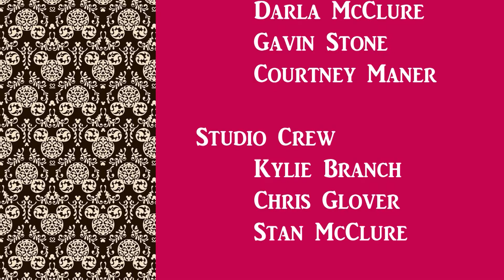Ladies of Fandom gets EXCELlent with Jessica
Today the ladies welcome the amazing voice actress Jessica Calvello to discuss all things voice acting and the industry.

Watch Ladies Of Fandom, with Courtney, Alyssa, Alice and Tess each week as they share their insights into today’s geek news and topics!

 Catch new episodes Thursday as part of the Fanboy TV Block Party LIVE on FanboyTv.com/Live

Ladies Of Fandom - Episode 105 - Air Date 2/16/2017
Produced by Darla McClure
Created By Courtney Maner
Directed by Darla McClure and Stan McClure
Featuring - Courtney Maner, Alyssa Doss, Tessa Morrison and Alice Lockheart
Studio Manager – Alice Lockheart
Studio Crew - Frost Holliman, Chris Glover, Val Glover, Stan McClure and Kylie Reich

Special Guest – Jessica Calvello